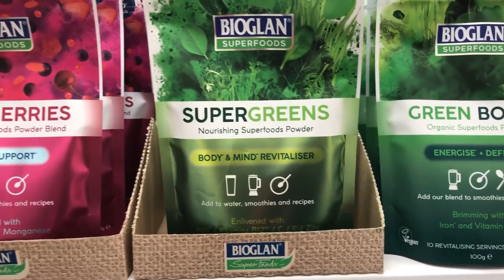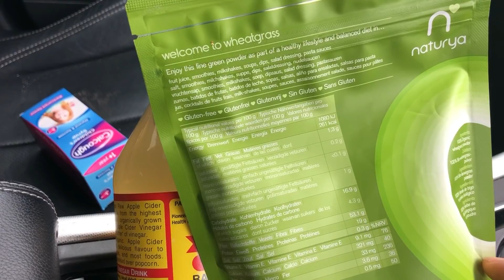اول تجربة الي مع عشبة القمح المفيدة || أكل كيتوني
اكل اليوم بحبة الذنجان الكاملة:
الكالوري: ١٧٥ سعرة
الدهون: ١٠،٥ جرام
كربوهيدرات: ١٣،٧
البروتين: ٦،٥ جرام
عشبة القمح (بعتقد هيك ترجمتها)
Wheatgrass juice powder

اللي حابب يشتريه: